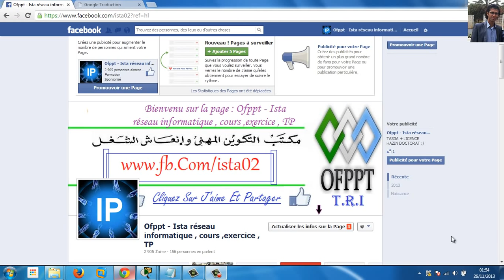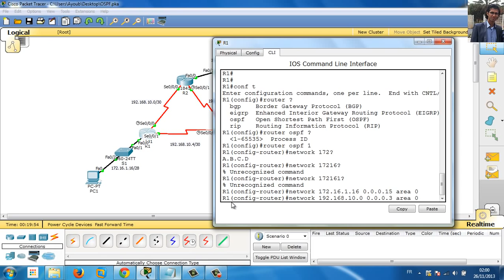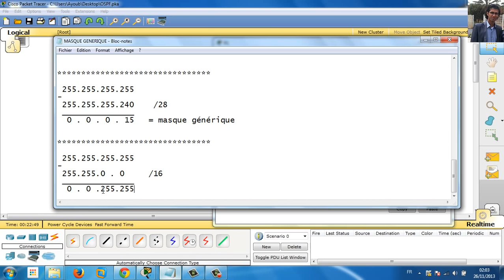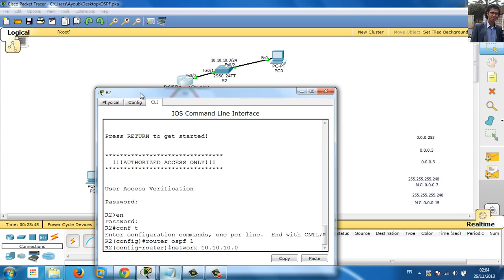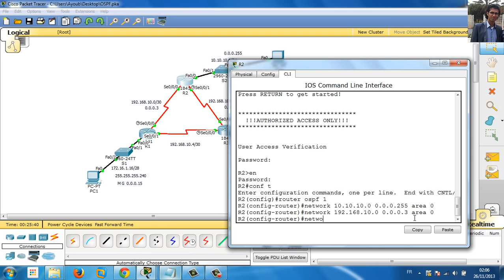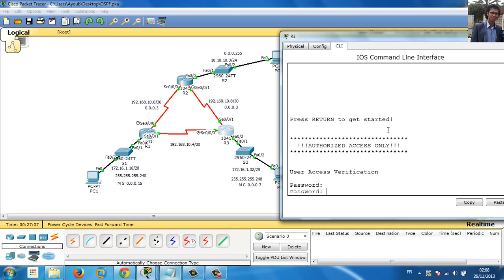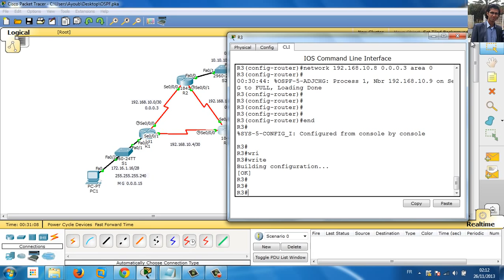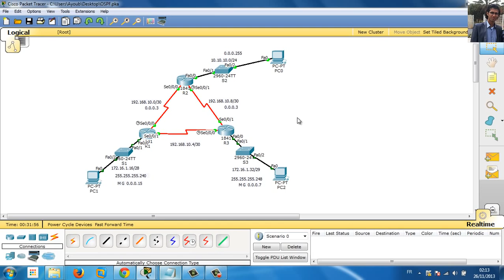vidéo 5 : La configuration du protocole OSPF شرح بالدارجة المغربية Darija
vidéo 5 : sur La configuration du protocole OSPF + le masque générique شرح مبسط بالدارجة المغربية Darija